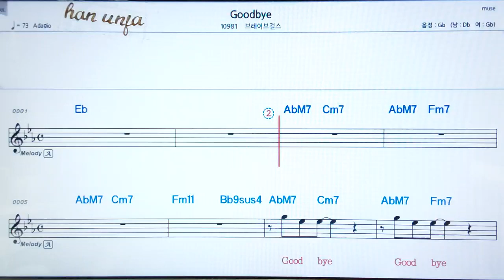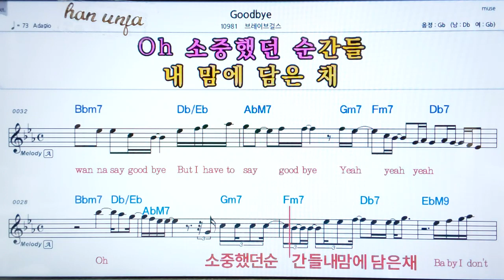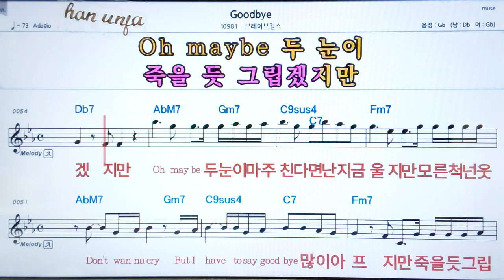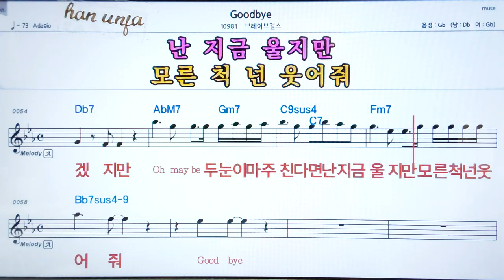💖Good bye/브레이스걸스 👍코드,악보, 가사 ,Karaoke*카라오케 반주